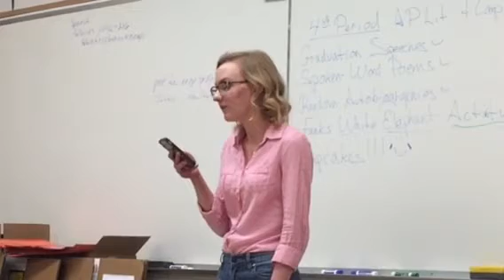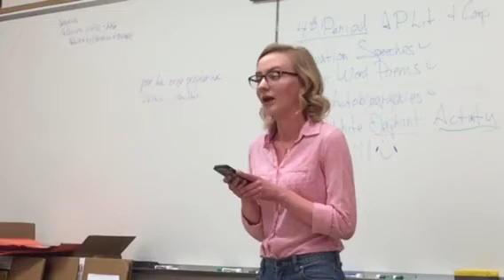You CanHave It All